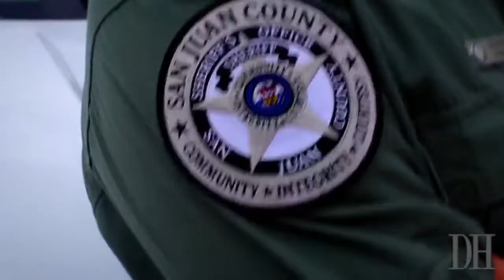San Juan County Sheriff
San Juan County Sheriff Bruce Conrad